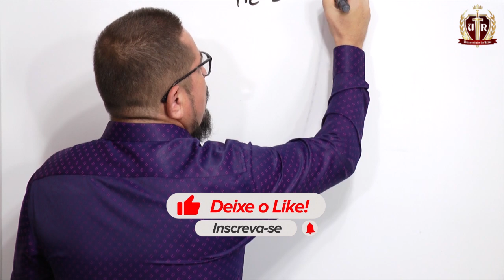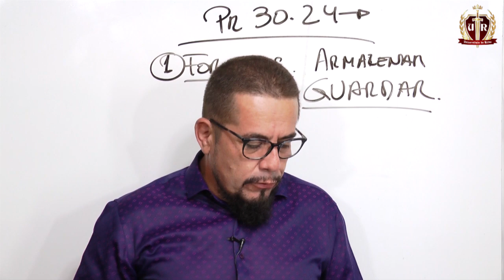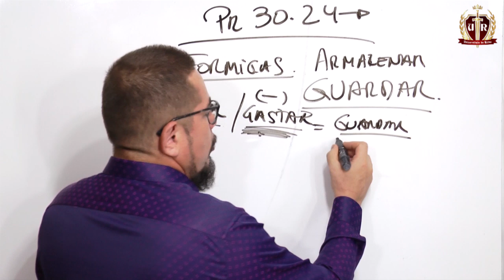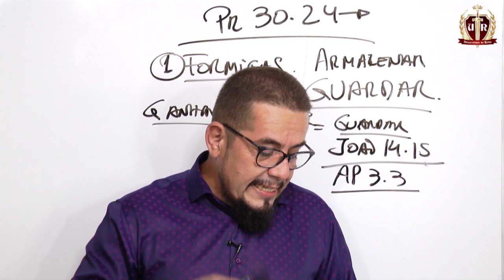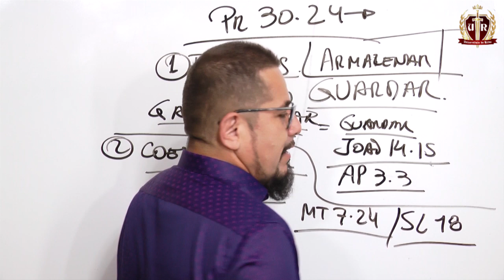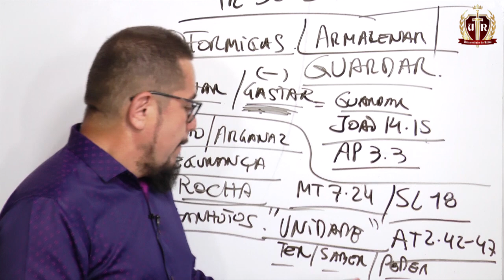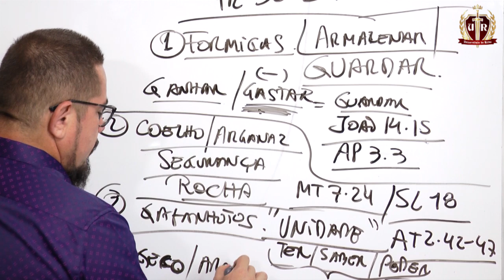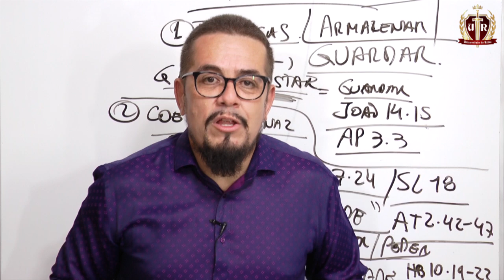Quatro seres sábios segundo o livro de Provérbios - Estudo Bíblico e Teológico - Livro de Provérbios